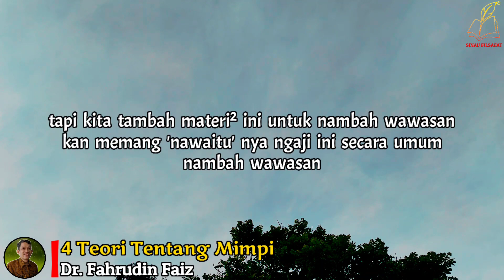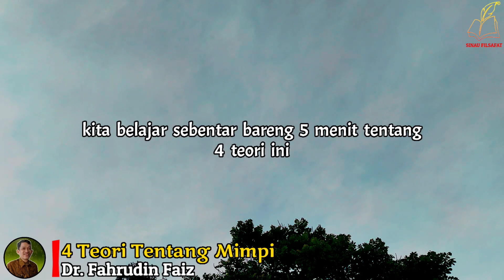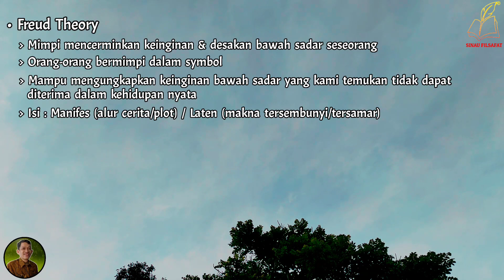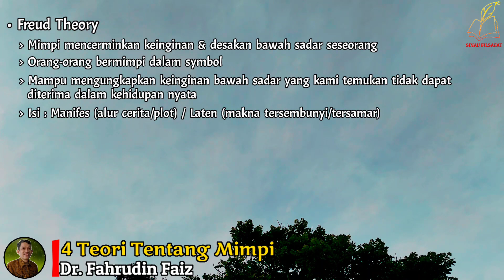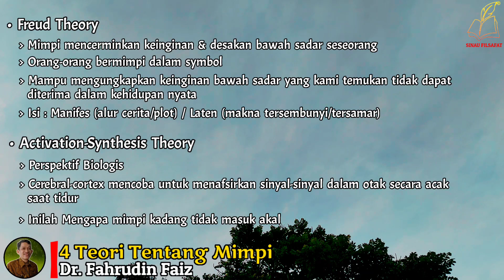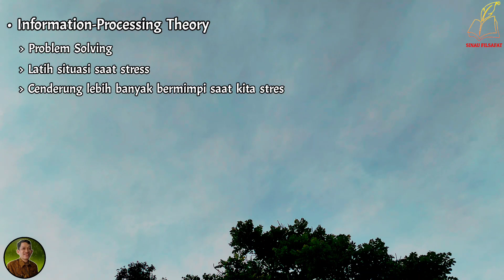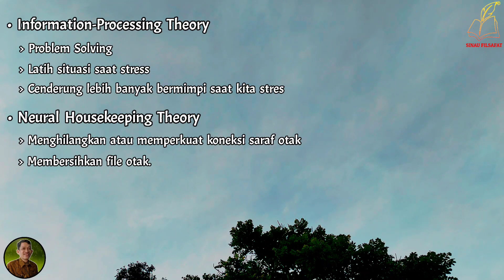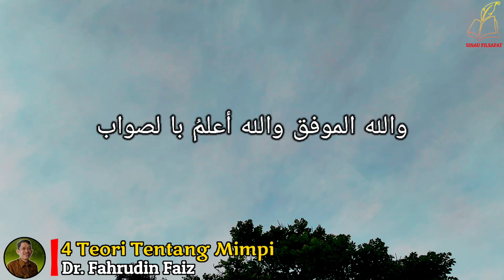Ketika Stres, Kamu Lebih Mudah Mimpi | Ngaji Filsafat | Dr. Fahruddin Faiz